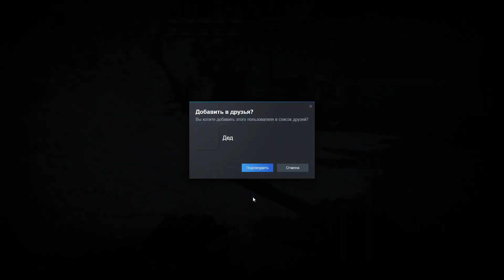Counter Strike 2 Эрвин Эпик ПиуПау на Ancient 18-09-2024